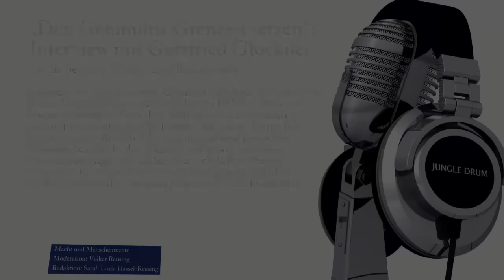„Den Genmultis Grenzen setzen“: Interview mit Gottfried Glöckner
Interview mit Gottfried Glöckner vom 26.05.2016 aus der Sendung „Macht und Menschenrechte“ zu „Den Genmultis Grenzen setzen“

Interview mit dem Landwirt Gottfried Glöckner. Er hatte seine Rinder längere Zeit mit genverändertem Bt 176 – Mais von Syngenta gefüttert. Nach dem Auftreten von schwereren Gesundheitsschäden und Todesfällen bei seinen Tieren hat Syngenta einen Bruchteil des von ihm geltend gemachten Schadens bezahlt. In der Folgezeit sah er sich schweren Herausforderungen auf zahlreichen rechtlichen Ebenen ausgesetzt. Er ist heute ein international gefragter Redner zu den Gefahren der Genmanipulation der Landwirtschaft.